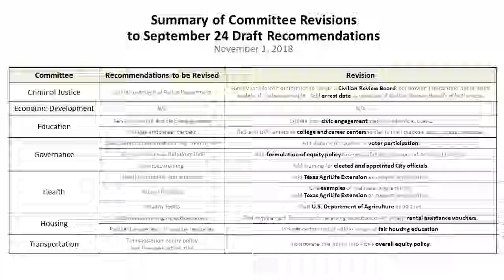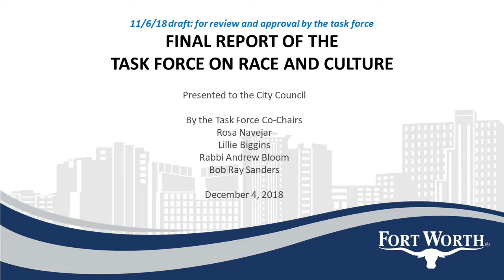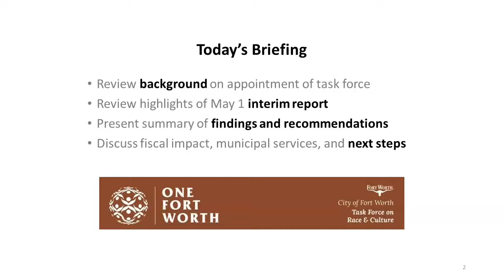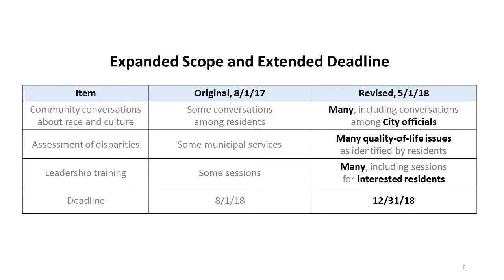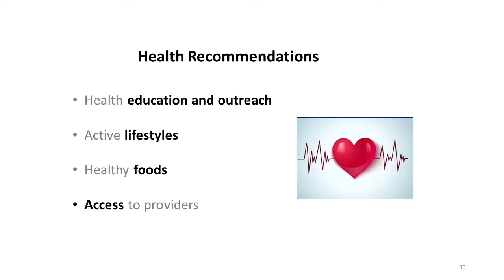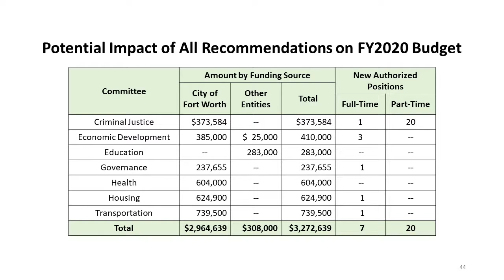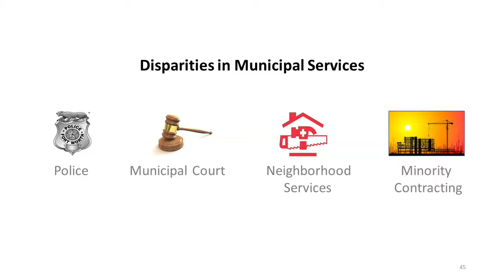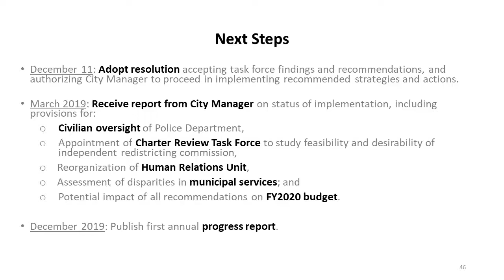Race & Culture Task Force meeting: Nov. 18, 2018